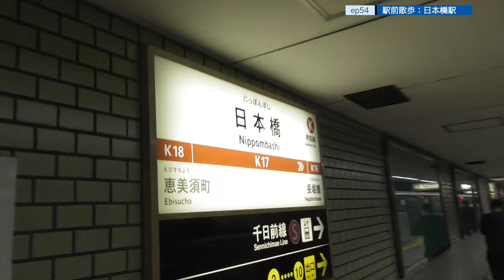ST125 ep54 プチ駅前散歩：日本橋駅 ＠大阪市中央区・OsakaMetro堺筋線【大阪メトロターミナル駅完全制覇の旅】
Location @googlemaps
〒542-0073 大阪府大阪市中央区日本橋１丁目５
OsakaMetro堺筋線/日本橋駅
1-5 Nippombashi, Chuo-ku, Osaka, Osaka 542-0073
OsakaMetro Sakaisuji Line/Nippombashi Station

1日乗車券「エンジョイエコカード」｜Osaka Metro